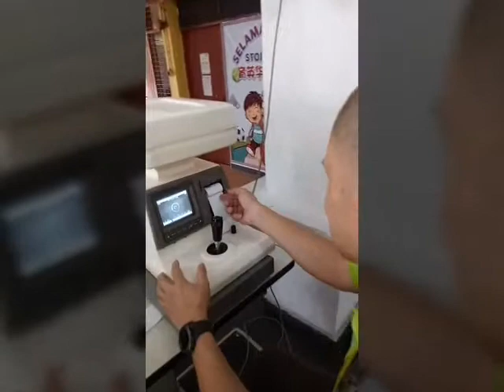LIONS CLUB OF TANJUNG BIDARA - VISION PROJECT_1